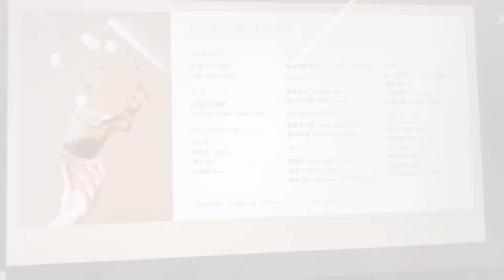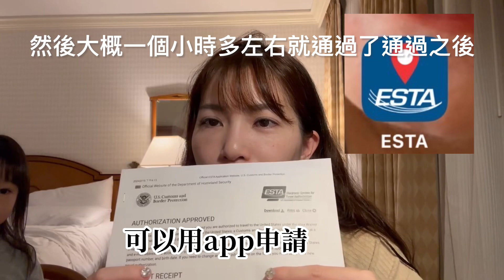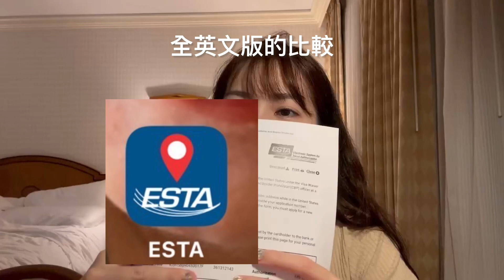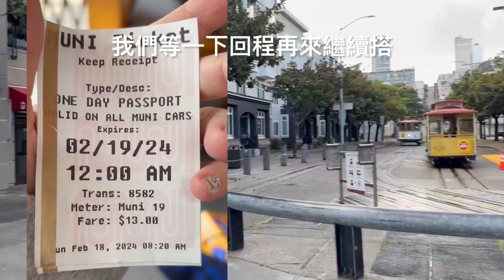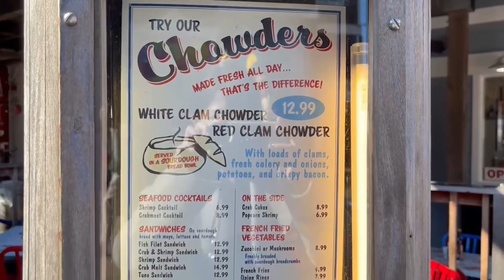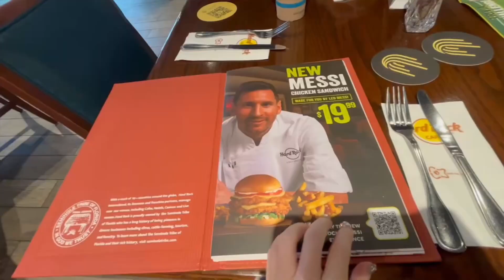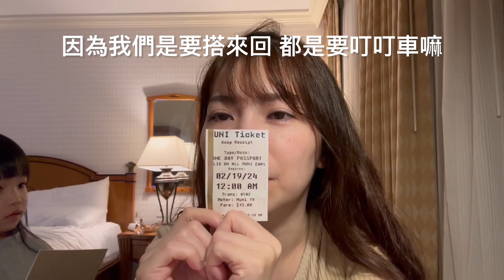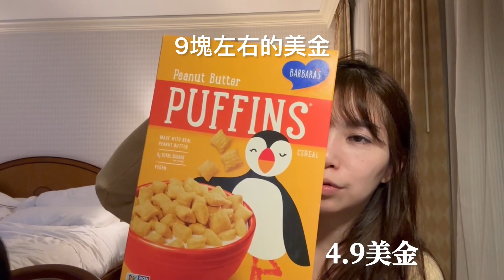［美國自由行1］美西自由行攻略，過海關沒有傳說中的難度，但是餐廳消費超級貴！行前做了哪些功課呢？美西自駕遊舊金山玩到洛杉磯12天的行程將陸續推出影片喔 拍攝時間 2024. 2 .17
@Jennifer-qy6uh 歡迎光臨我的頻道